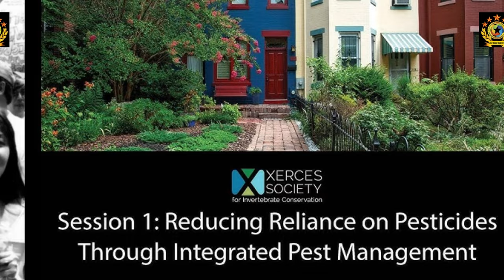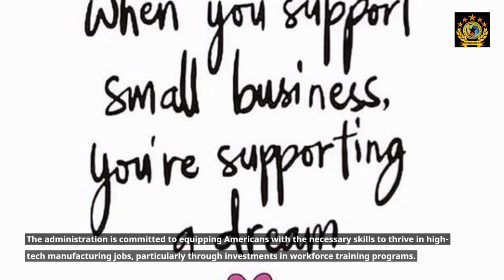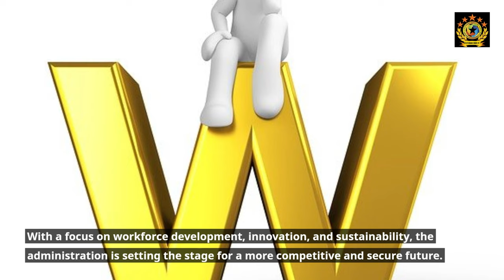Kamala Harris Unveils Bold Plan to Revitalize American Manufacturing and Job Creation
"In her latest speech in Pittsburgh, Vice President Kamala Harris revealed an ambitious plan to revitalize American manufacturing and create millions of jobs by 2030. This video breaks down how the Biden administration aims to reduce reliance on foreign supply chains, boost innovation in key sectors like semiconductors and pharmaceuticals, and support small businesses. Learn how workforce training, clean energy investments, and reshoring initiatives are shaping a more resilient and competitive U.S. economy."